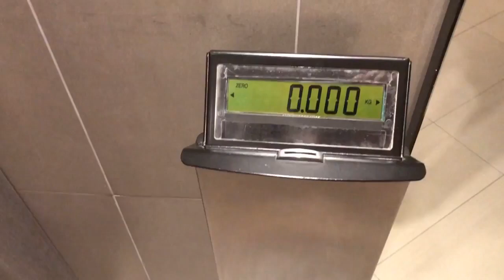J'AI PERDU 3 KILLO EN UNE SEMAINE